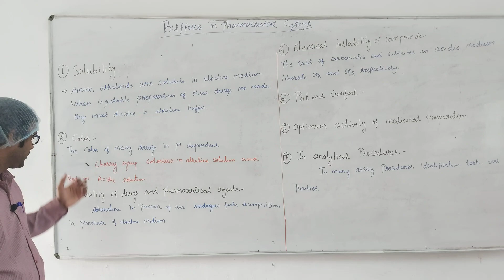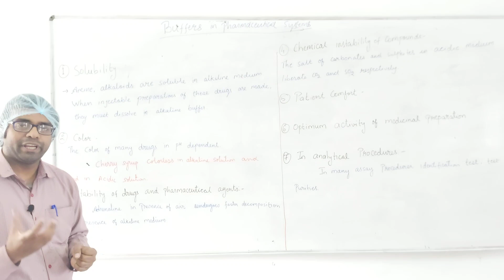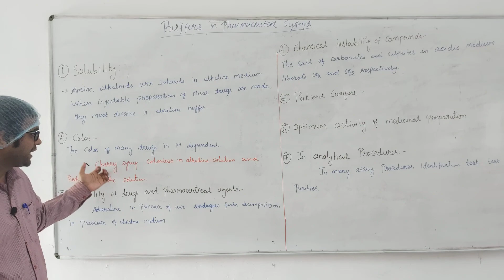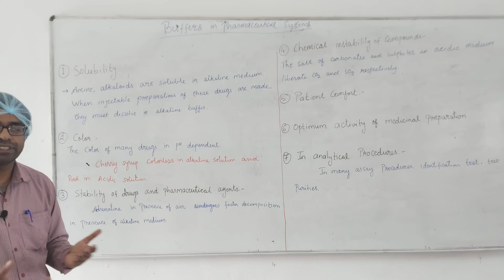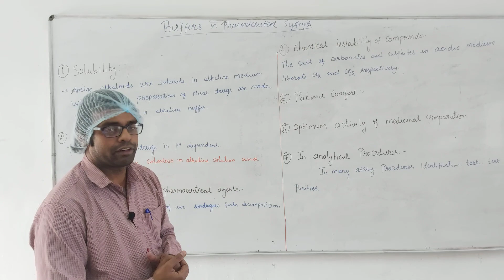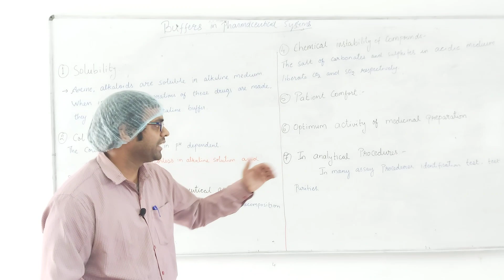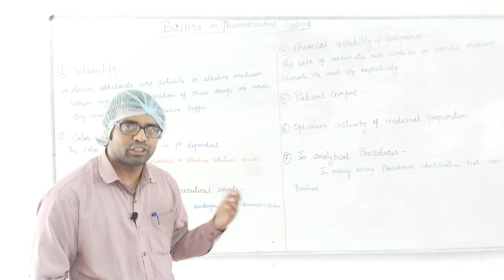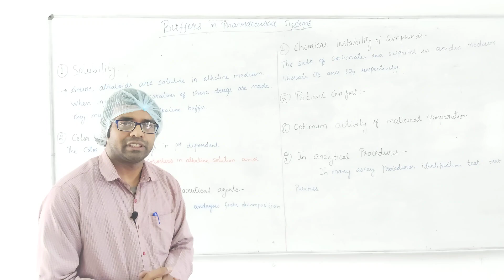Buffers in Pharmaceutical Systems by Mr. Ankit Mangal